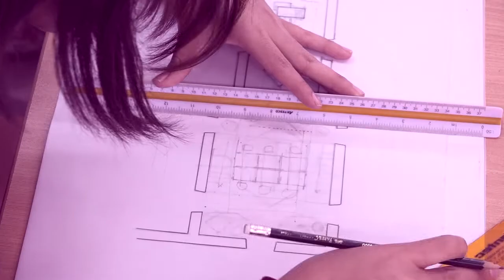Carrera de Diseño de Interiores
Atrévete a explotar tu creatividad y postula al Sencico.
Entérate de nuestra carrera de DiseñoDeInteriores 🎨
Inicio de inscripciones: 4 de junio
Examen de exoneración: 15 de julio
Examen de Admisión: 22 de julio